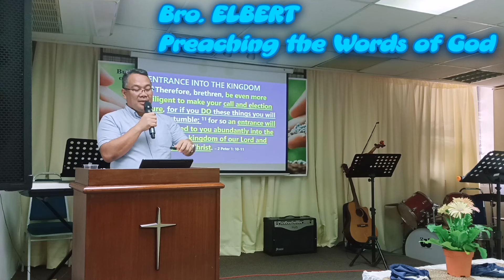Gncf Preaching the Words of God part 3